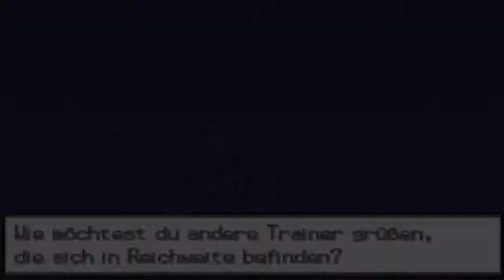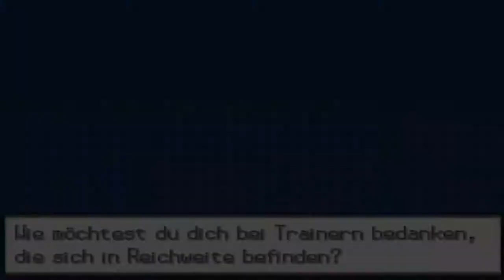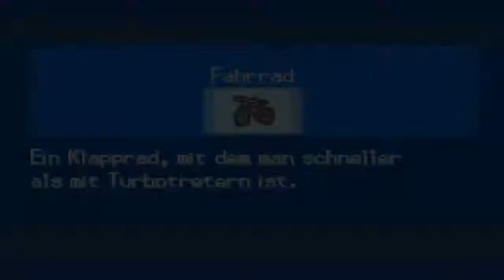Lets Play Pokemon Weiß 2 / White 2 - Part 9 - Das Business Leben :D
►Lets Play Pokemon Weiß 2 / White 2 - by BekayZ
►UND ES IST DAAAAA ! =D
Pokemon Weiß 2 ( mehr oder weniger ) 100 % ;D
Viel Spaß mit dem Projekt ^-^
Bewertungen und Kommis erfreuen mich immer :'D